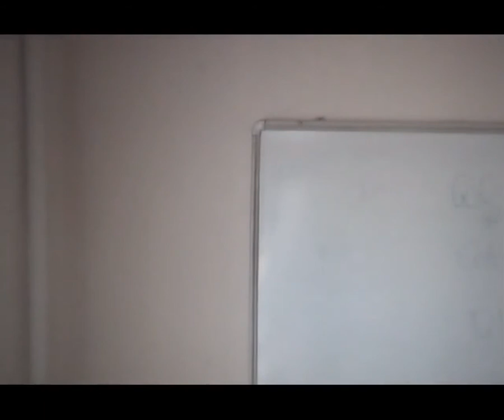Жизнь Христа 2 часть урок №12